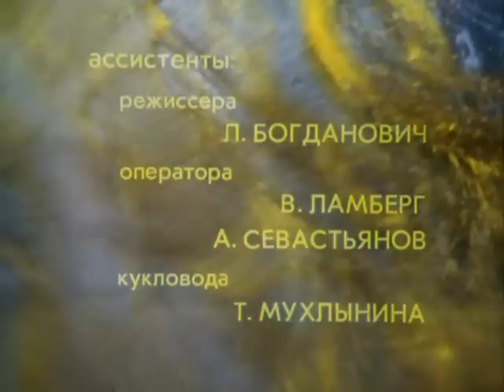Золотой волос (1979) мультфильм смотреть онлайн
История сильного и смелого охотника Айлыпа, полюбившего красавицу с золотой косой -- дочь Полоза, всемогущего змея, который имеет власть над всем драгоценным металлом в мире. Коса невесты, куда Полоз вплетает все отобранное у людей золото, день ото дня становится все тяжелее, и Айлыпу не удается с первого раза унести любимую в свои родные края. И тогда мудрый Филин подсказывает богатырю хитрый способ справиться с задачей.

По мотивам «Уральских сказов» Павла Бажова.

Золотой волос (1979) фильм смотреть онлайн

Жанр: Кукольный мультфильм, экранизация
Год выпуска: 1979
Производство: Свердловская киностудия
Продолжительность: 00:15:55

Режиссёр: Игорь Резников
Сценарист: Александр Розин
Художник-постановщик: Николай Павлов
Художники: Т. Сивашева, Юрий Ушаков, Наталия Субботина, Владимир Серебрянников, С. Суворов
Аниматоры: Валентин Баженов, Татьяна Мухлынина
Оператор: Валентин Баженов
Композитор: Владислав Казенин
Звукооператор: Валерий Суслов

Роли озвучивали:
В. Сухоросова, Галина Дейкина, А. Гейзик, Олег Николаевский